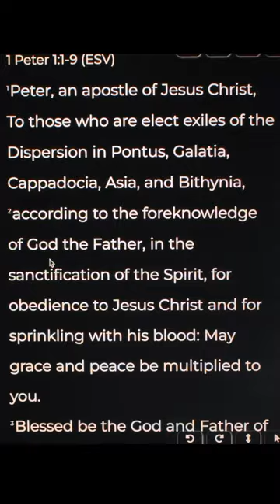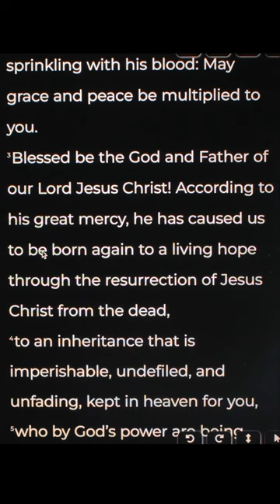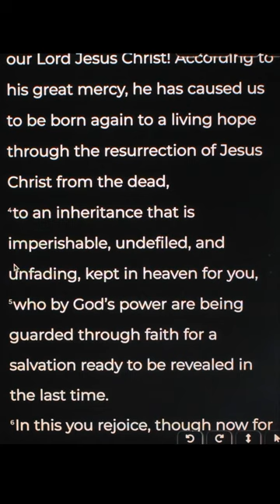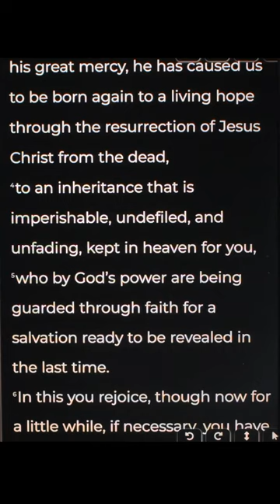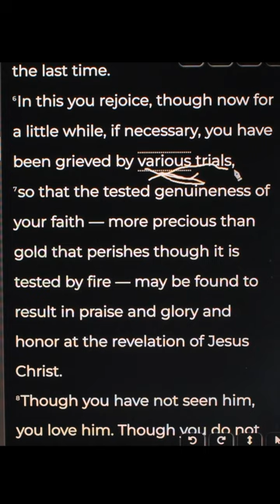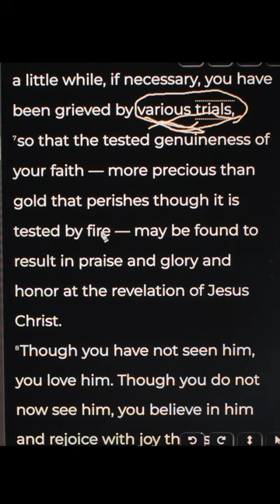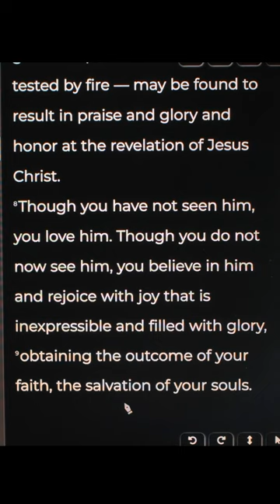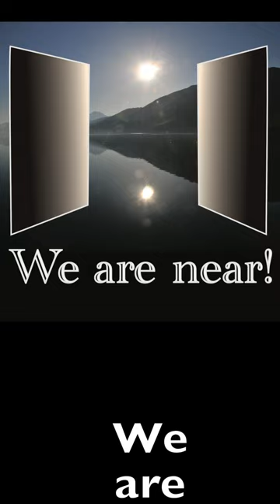The Trial of Your Faith- VERT VID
placeholder for episode 5 trial of your faith